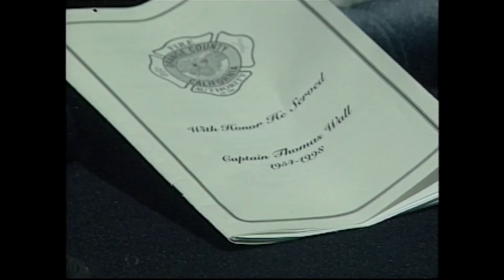KTLA BILL SMITH FIRE FIGHTER FUNERAL